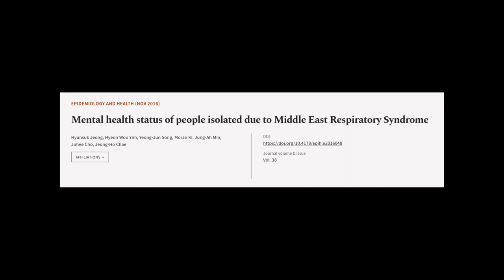Mental health status of people isolated due to Middle East Respiratory Syndrome | RTCL.TV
### Keywords ###

### Article Attribution ###
Title: Mental health status of people isolated due to Middle East Respiratory Syndrome
Authors: Hyunsuk Jeong, Hyeon Woo Yim, Yeong-Jun Song, Moran Ki, Jung-Ah Min, Juhee Cho ,and Jeong-Ho Chae
Publisher: Korean Society of Epidemiology
DOI: 10.4178/epih.e2016048

### Video Timestamps ###
0:00:00 - Summary
0:02:13 - Title
0:02:19 - Tail
0:02:23 - End